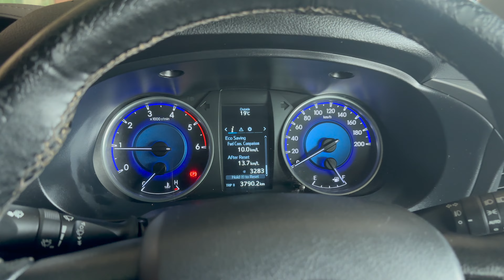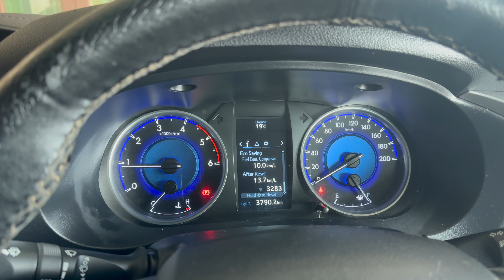Police Report लिनको लागी फेरी Himachal Pradesh जानु पर्ने || Hilux Major Accident in Heavy Snowfall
In the context of a car accident case, a police report is a written document that is usually generated at the scene of the crash, typically by the responding law enforcement officer. The police report often contains: 1. details of the crash and the people/vehicles/property involved 2. statements from drivers, passengers, and witnesses. etc..

I have just completed my Nepal to India Solo Tour with Hilux last night, I have travelled continuously for 13 days and during the snowfall in HP I had an accident. I have to apply for the insurance and I went to Sanima GIC hetauda branch to submit application, I have done the first process of Insurance.